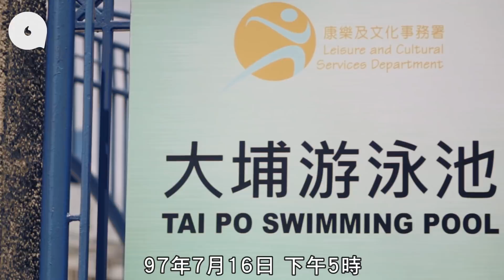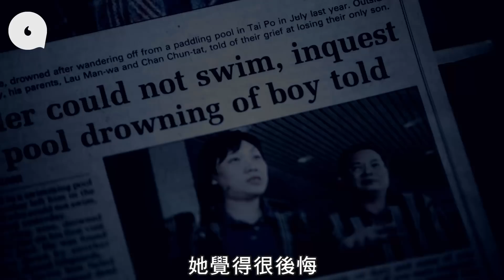被遺忘的坎坷70歲翁 大埔busking悼亡兒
【有故事的人】
踏進大埔墟火車站，總是人來人往。此時，傳來一陣悲傷但悠揚的清脆樂曲。抬頭見陳根達（陳伯）頭戴帽子、身穿迷彩外套和淺藍牛仔褲，坐在幽暗角落，手捧着曼陀鈴，奏出經典情歌《偏偏喜歡你》。不少人對街頭年輕賣藝busker不陌生，像陳伯七十歲般高齡的賣藝者甚少見。陳伯此刻坐在一張可摺叠的膠椅上，娓娓道來他所經歷的七十年。